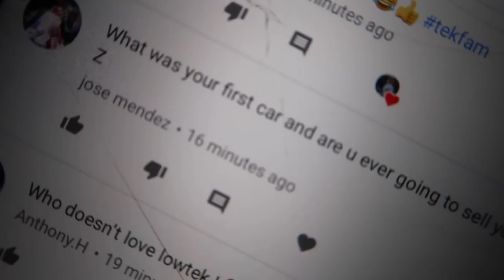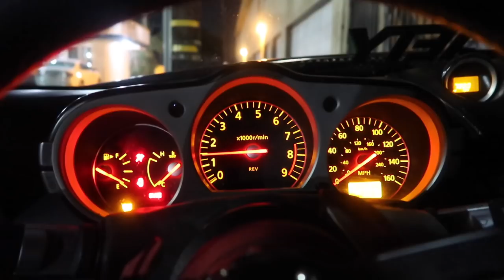350z Carbon Door Handles - VLOG 126